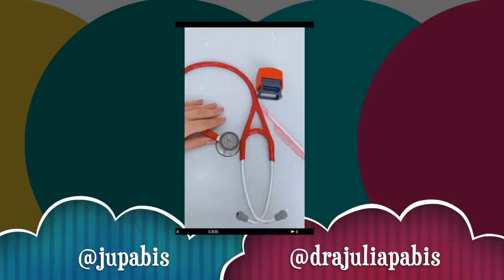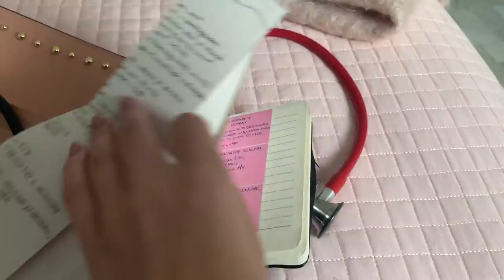MEDVLOG: VIDA DE MÉDICA - MEU PRIMEIRO DIA DE TRABALHOS COMO MÉDICA! #1 | Julia Pabis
Hello amores! No vídeo de hoje mostrei um pouco como foi o meu primeiro dia de trabalho como médica! 😍